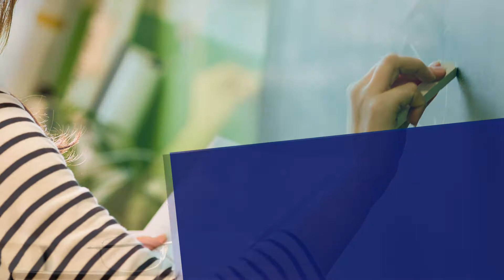Nabór do szkół Płock Szkoły Społeczne Płockiego Towarzystwa Oświatowego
Wybór właściwej szkoły pozwoli dziecku na kształtowanie swojej przyszłości. W Szkołach Społecznych Płockiego Towarzystwa Oświatowego prowadzimy aktualnie nabór do szkoły podstawowej i do liceum ogólnokształcącego. Obie placówki umiejscowione są w Płocku.

Nasze grono pedagogiczne złożone jest z osób, które uwielbiają pracę z dziećmi. W naszej podstawówce najmłodsi odkrywają świat poprzez zabawę. Starsi uczniowie uczestniczą w licznych wyjazdach integracyjnych i edukacyjnych. Natomiast liceum ogólnokształcące to miejsce, gdzie zapewniamy naszym uczniom dobrą start w dorosłość. Uczniowie wyjeżdżają na szkolenia i wykłady. Nieustannie mogą liczyć na pomoc pedagoga i psychologa szkolnego. W szkole dbamy o to, aby zawsze była ciepła atmosfera. Uważamy, że nauczyciele powinni rozmawiać z uczniami o wszystkim.

Więcej informacji znajdą Państwo na stronie internetowej naszej szkoły. Zapraszamy do kontaktu